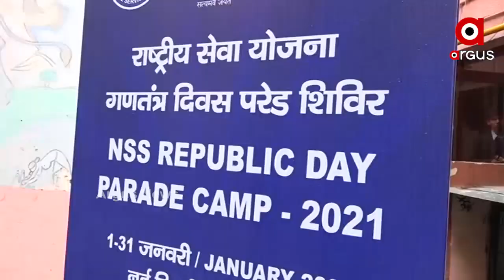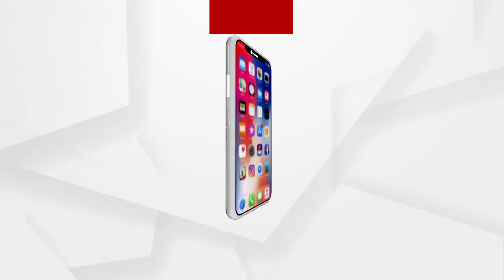ଓଡିଶାରୁ 4 ପୁଅ 4 ଝିଅ ହୋଇଛନ୍ତି ସାମିଲ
ଗଣତନ୍ତ୍ର ଦିବସ ପାଇଁ ପ୍ରସ୍ତୁତ ହେଉଛି ନୂଆଦିଲ୍ଲୀ ରାଜପଥ. ରାଜପଥ Nss ପେରେଡ଼ରେ ସାମିଲ ହୋଇଛନ୍ତି 8 ଓଡ଼ିଆ ଛାତ୍ର ଛାତ୍ରୀ. ଓଡିଶାରୁ 4 ପୁଅ 4 ଝିଅ ହୋଇଛନ୍ତି ସାମିଲ...